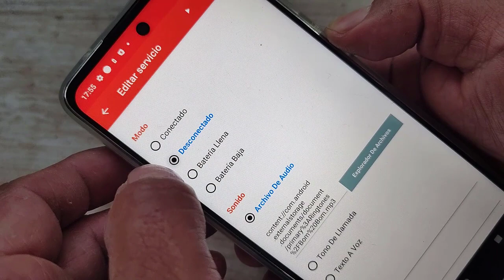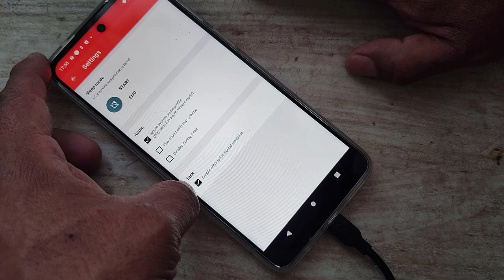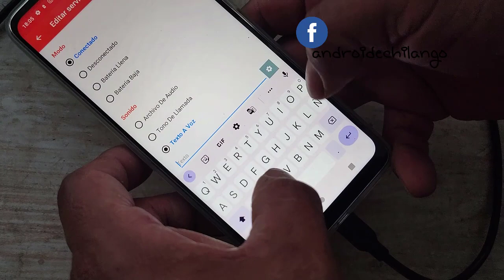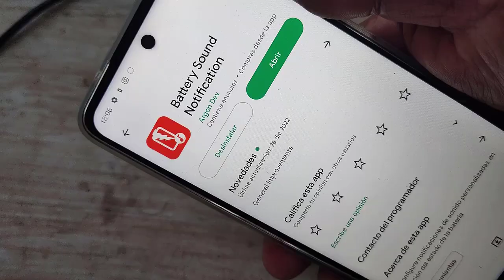ponle sonido cuando pones a cargar tu movil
Te traemos una divertida app para tu movil, si te gusta  el contenido dale un buen me gusta  a este vídeo, subscríbete y pícale a la campana para que recibas las notificaciones de cada vez que subo un nuevo vídeo.

See ya